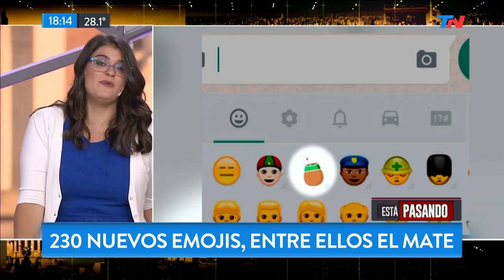¡Por fin llega el emoji del mate!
Fragmento de "Esta Pasando" emitido el Miércoles 6 de Febrero de 2019.